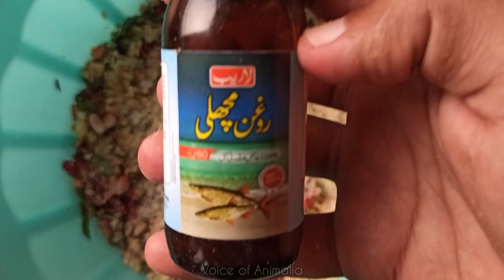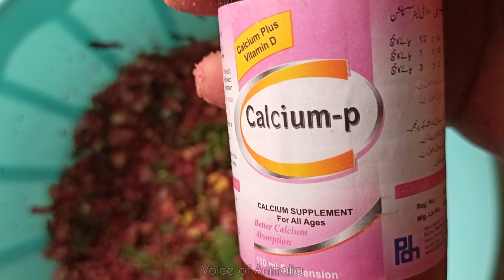Soft Food With Best Results | Updated Winter Soft Food | Voice Of Animalia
Soft food is a complete food for birds. The best results are obtained if it is prepared in a good way and with complete ingredients. The soft food method shown in this video is my test. I have been using this food for my birds for more than two months and thank God it is giving the best results in breeding

سافٹ فوڈ پرندوں کے لئیے ایک مکمل غذا ہے۔ اگر یہ اچھے طریقے اور مکمل اجزاء کے ساتھ تیار کرکے دیا جائے تو بہترین نتائج دیکھنے کو ملتے ہیں۔ اس ویڈیو میں جو سافٹ فوڈ کا طریقہ بتایا گیا ہے یہ میرا آزمودہ ہے۔ میں دو ماہ سے زائد عرصے سے اپنے پرندوں کو یہ فوڈ استعمال کروا رہا اور الحمدللہ یہ بریڈنگ میں بہترین نتائج دے رہا ہے۔